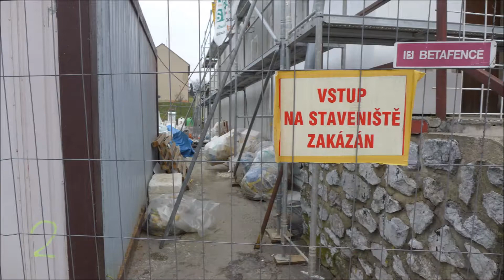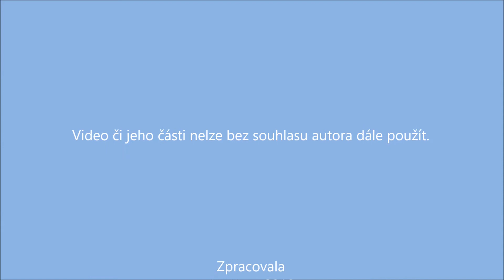Šošůvka Proměna kulturního domu